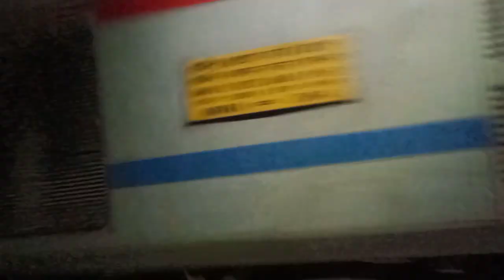[ERODYNAMIC RCF MEMU V/S ALSTOM EMU LOCAL ] HORRIBLE NIGHT TRAINS COMPLIANTION AT GHORAGHATA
[ERODYNAMIC RCF MEMU V/S ALSTOM EMU LOCAL TRAIN] 110 KMPH TRAIN COMPLIANTION AT NIGHT

22897 HOWRAH - DIGHA KANDARI EXPRESS

33827 HOWRAH - MEDINIPUR SUPER Galloping LOCAL

18034 GHATSILA - HOWRAH MEMU

12821 PURI - SHALIMAR DHAULI Express